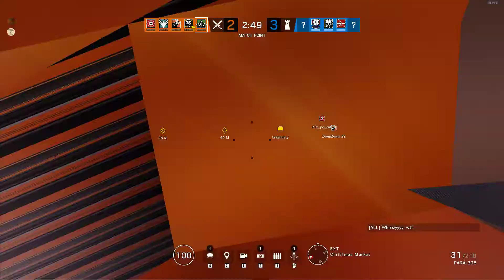Hacking I guess